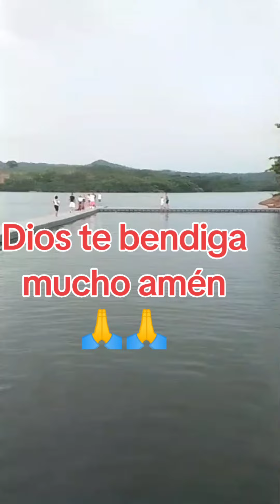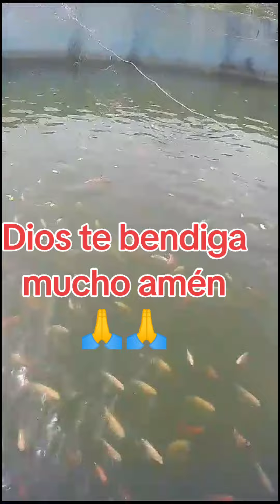oración de hoy en la tarde Dios te bendiga amén